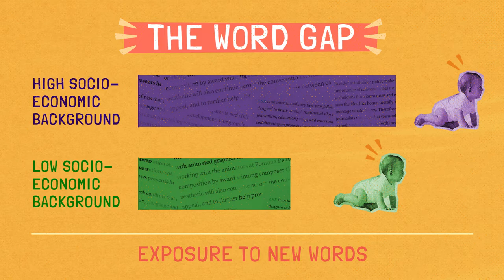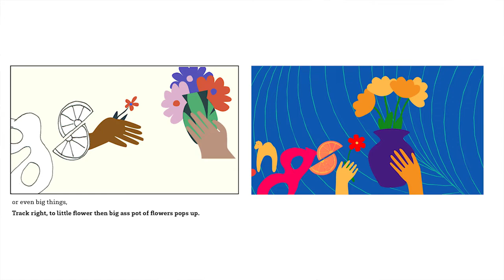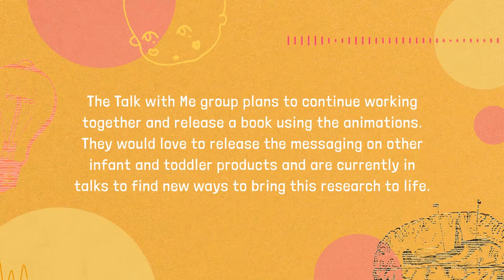Talk With Me!: A Learning Sciences Exchange Fellows' Project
Research confirms that conversations between parents and children foster children’s brain processing, language and cognitive development. Sacha Kyle, Melissa Hogenboom, Meredith Rowe, and Elizabeth Shuey's project aims to promote high- quality conversational turn-taking among caregivers and young children so that all children have opportunities to thrive and build strong foundations for success at school and beyond. They’ve started by developing a Public Service Announcement and set of animations called Talk with Me!